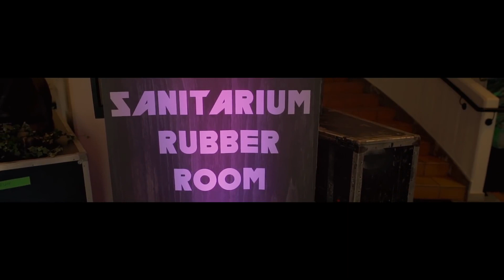Metallica Thank You, Gothenburg!